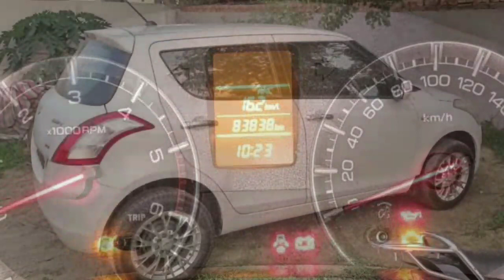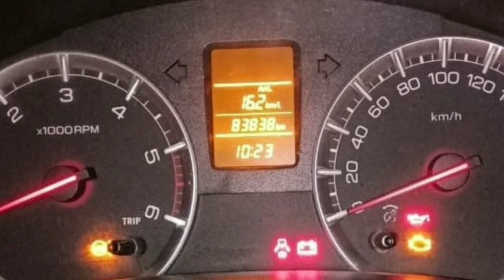Old Model Bullet /Maruti 800 AC /Swift Vdi /Ertiga Zdi /Swift Dezire Vdi /16 Futi Trally /Cars Sale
Maruti